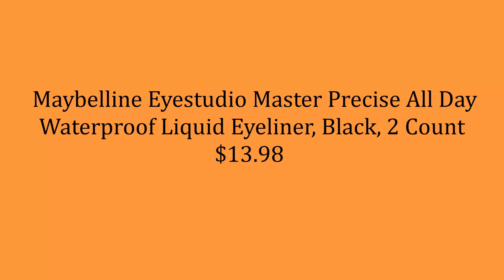Liquid Waterproof Eyeliner || Beauty Liquid Eyeliner || Pencil Eyeliner Waterproof for Women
You can purchase these products from Amazon,
Links:

New look, same great formula; packaging may vary
Ultra-pigmented, black liquid eyeliner
2020 Self-Healthy Beauty Awards
Lasts up to 8 hours without smudging or flaking
The dermatologist and Ophthalmologist Tested
Hypoallergenic
Vegan plus Cruelty-free
EWG Certified
100% tree-free paper carton
MADE WITHOUT: Parabens, Carbon Black, Pigment, Silicones, PEGs

Liquid Eyeliner: Our ultimate waterproof liquid liner provides smudge-proof, flake-proof, and cry-proof staying power. The ultra-fine brush tip lets you create any look, from thin delicate lines to bold cat eyes
All Eyes On You: This innovative eyeliner has a tank delivery system that allows the perfect flow of richly pigmented color with every application for precision, accuracy, and ease of application
Best Face Forward: From bronzer and blush to primer, highlighter, natural finish powder, and concealer, we've got you covered and photo ready for your next big thing. You've met your true makeup match
Always Cruelty-Free: We are 100% cruelty-free and always have been. We also carry vegan makeup & tools such as foundation, nail polish, contour palettes, lipstick, makeup brushes, and more
Stay Wild: We are the trusted beauty destination for beauty lovers of all ages, ethnicities, skin colors, and economic statuses.

No Smudge Black Liquid Eyeliner: This waterproof eyeliner features an ultra-fine tip that delivers the most defined, precise line and stays put for up to 12 hours with whatever look you're working
Define Your Eye: Get precise, sharp lines and long-lasting intense color with no smudges; Dermatologist and Ophthalmologist tested, fragrance-free, suitable for sensitive eyes and contact lens wearers
It's All in the Eyes: Subtle lines, smokey vibes, custom brow looks, classic tones, or a shot of color; Our eyeshadow, eyeliner, brows, and mascara collections are designed to transform your look
Maybelline Has What You Need: To create any look foundation, BB creams, concealers, and highlighters for the perfect canvas, eye shadows, brow pencils, and eyeliners for any eye look and lip products, from showstopping matte lipstick to a natural lip balm
Remove Maybelline Makeup With Micellar Water: Use Garnier Micellar Water as a gentle makeup remover at night, and as a facial cleanser in the morning to prep skin for Maybelline makeup

long-wearing, WATERPROOF EYELINER: Our cult-classic, long-wear pencil eyeliner has an updated, waterproof formula that lasts up to 24 hours and has a smooth, creamy glide
UP TO 24-HOUR WEAR: This REVLON eyeliner stays put for up to 24 hours for bold, smudge-proof looks that stay with you all-day
BUILT-IN SHARPENER: Includes built-in sharpener to get sharp, precise lines and built-in smudger to blend and soften color for a smoldering, smoky eye look
VERSATILE LINER LOOKS: Create a multitude of eyeliner looks from defined to dramatic, winged liner, cat eyeliner, and more
10 INTENSE SHADES: Available in 8 ophthalmologist-tested shades that glide on smooth